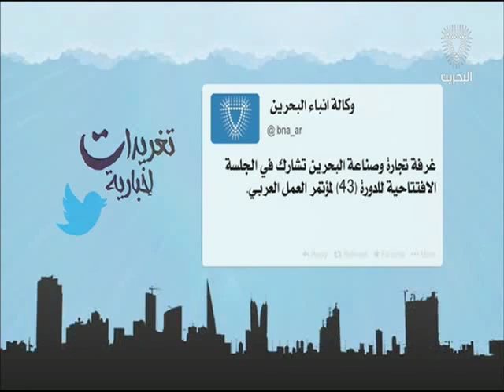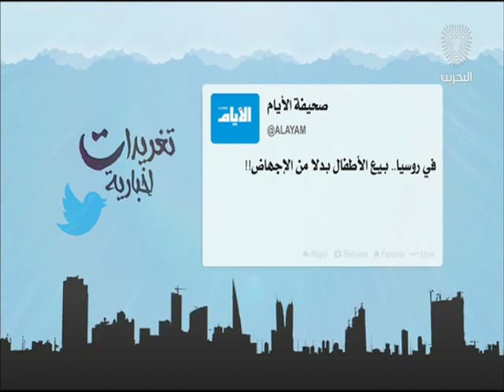البحرين: تغريدات أخبارية 11-04-2016